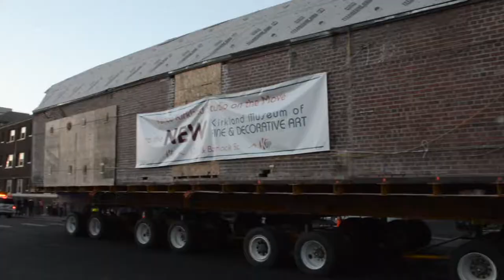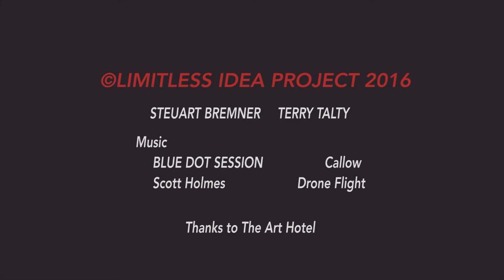Vance Kirkland Studio on the Move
November 5th and 6th, 2016, the art studio located on 13th and Pearl, in Denver, was lifted from its foundation and moved to 12th and Bannock streets where it will be installed next to the new building that will house the Kirkland Museum - Colorado and international decorative art. Built around 1910 it has always been an art studio.